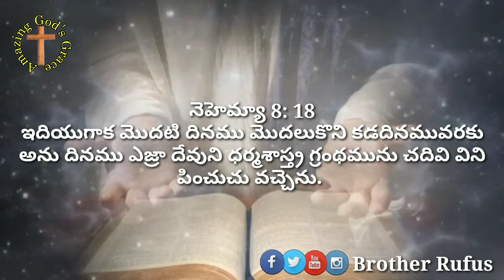Today's Promise 📖 26-08-2020 || ఈరోజు దేవుని వాగ్దానం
నెహెమ్యా 8: 18
ఇదియుగాక మొదటి దినము మొదలుకొని కడదినమువరకు అను దినము ఎజ్రా దేవుని ధర్మశాస్త్ర గ్రంథమును చదివి విని పించుచు వచ్చెను. వారు ఈ ఉత్సవమును ఏడు దినములవరకు ఆచరించిన తరువాత విధిచొప్పున ఎనిమిదవ దినమున వారు పరిశుద్ధ సంఘముగా కూడుకొనిరి.

Also day by day, from the first day unto the last day, he read in the book of the law of God. And they kept the feast seven days; and on the eighth day was a solemn assembly, according unto the manner.

🙇Prayer Requests🙇

మీకు ఏమైనా ప్రార్ధన అవసరతలు ఉన్న యెడల దయచేసి ఈ క్రింద ఇవ్వబడిన కామెంట్ బాక్స్ లో తేలియజేయండి తప్పకుండ మీ కొరకు మేము ప్రార్థిస్తాము 🙇

వందనాలు 🙏
దేవుడు మిమ్మల్ని దీవించును గాక 🙌
ఆమేన్ ✝️